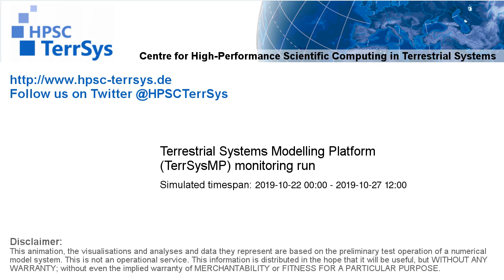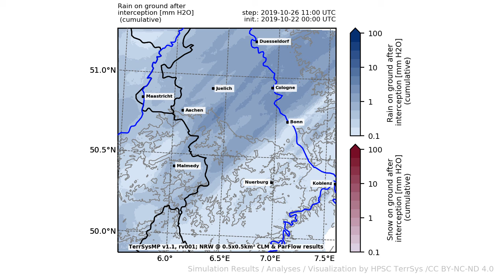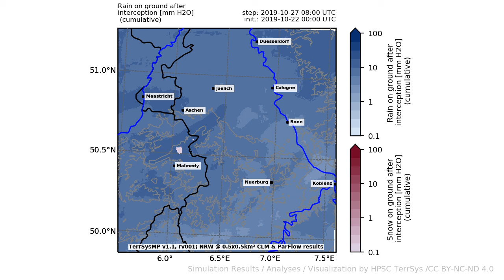TerrSysMP monitoring run 2019-10-22 - precipitation after interception - NRW (132h)